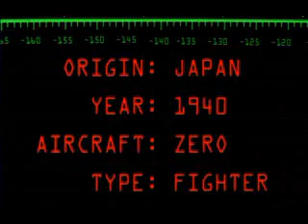The Final Countdown(1980) - MainTitle(Theme Music)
■stereo(URL last "&fmt=18")■
【director】
Don Taylor ドン・テイラー
【cast】
Kirk Douglas カーク・ダグラス
Martin Sheen マーティン・シーン
Katharine Ross キャサリン・ロス
James Farenino ジェームズ・ファレンチーノ
Ron O'Neal ロン・オニール
【Title】
Countdown Dimensione Zero / Der Letzte Countdown / Final Countdown / Final Countdown The / Letzte Countdown / Letzte Countdown, Der / The Final Countdown / U.s.s. Nimitz: Lost In The Pacific